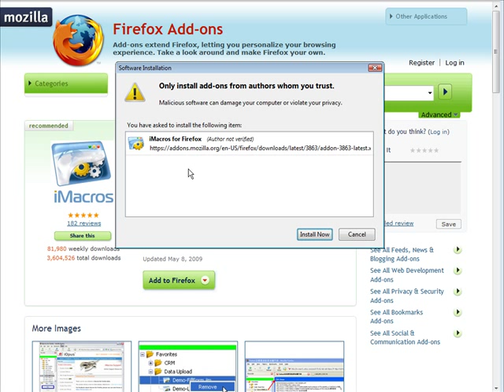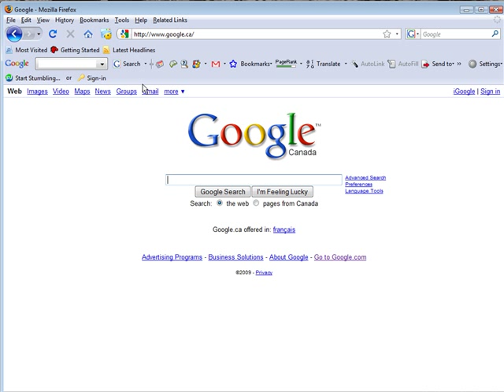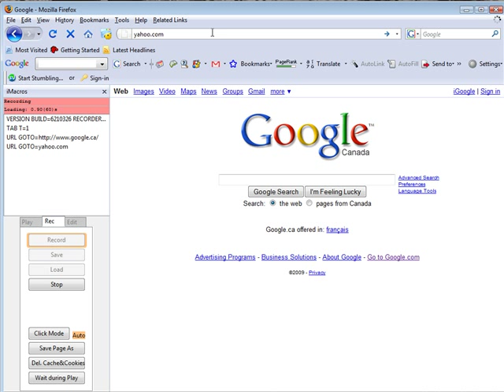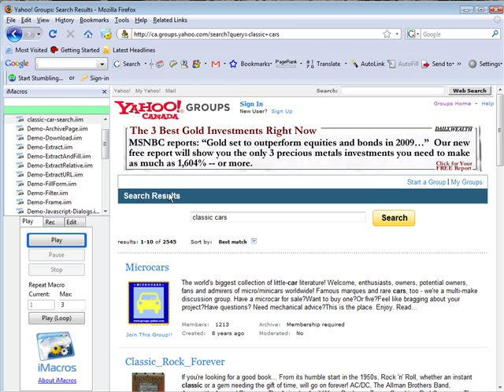How to Add Macros the the Firefox Web Browser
Learn to use a quick tool in the Firefox® web browser that will enable you to get and use your favorite search terms in an automated format. Thus enabling you to get to those pages much faster.
It is very easy to install, it's free, and it will save you lots of time when searching the internet.